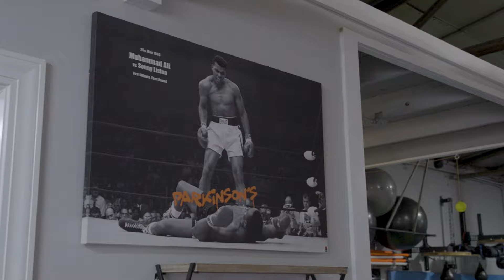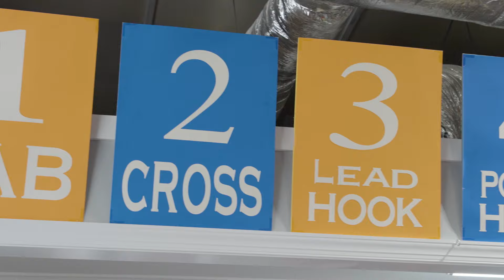Rock Steady Boxing's fight against Parkinson's Disease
Davia goes to a Rock Steady Boxing class and hears from coaches and participants about it's powerful mission to fight against the progressiveness of Parkinson's Disease!